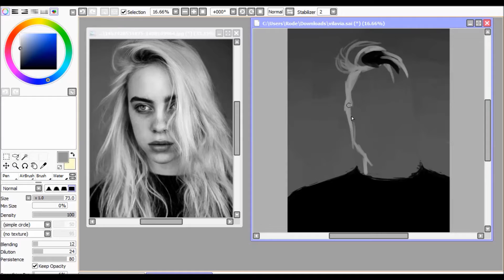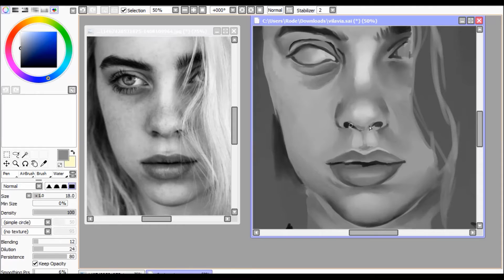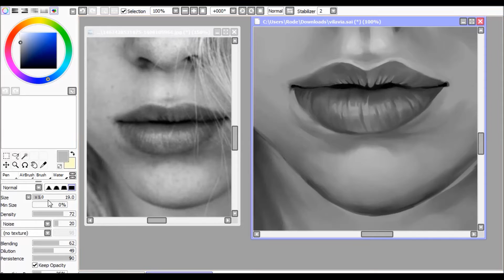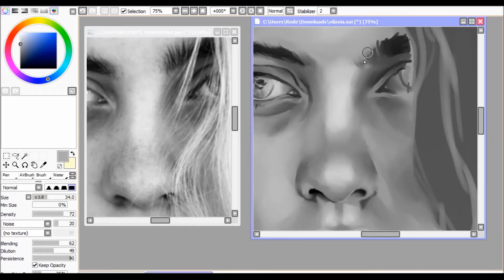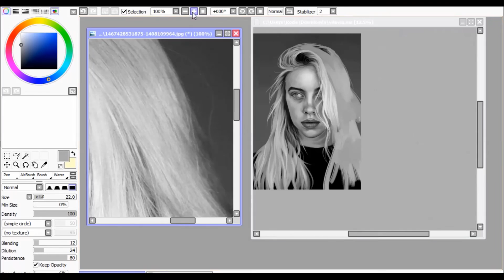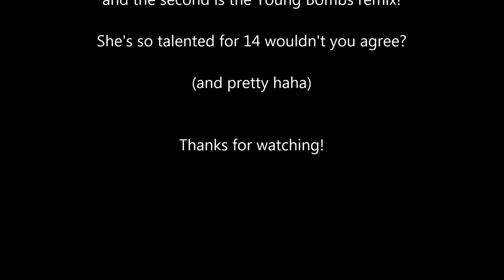Speedpaint - Billie Eilish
Back at the portrait drawing practice!

Anyways the music is not mine! the first is Billie's original Ocean Eyes and the second is the same remixed by Young Bombs. and